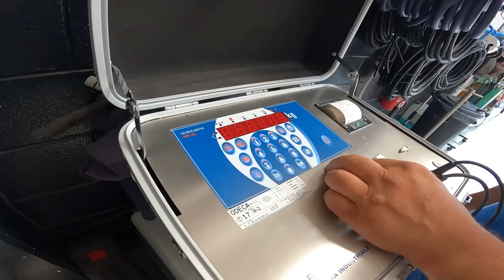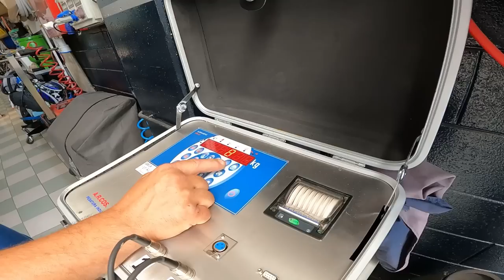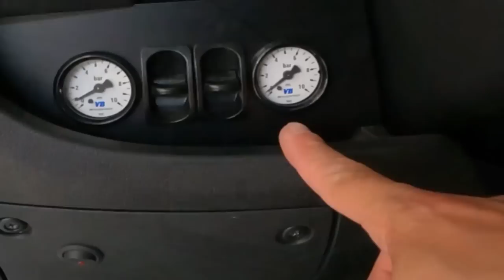Modifichiamo ancora il van una modifica che desideravo da sempre sospensioni ad ariaVB-airsuspension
Una delle modifiche che ho più desiderato per il van. Mi sono messo nella mani esperte di Beauty camper ed ho installato un impianto VB-SemiAir Comfort sul mio van.
ho scoperto che dietro un impianto del genere non basta una semplice insallazione!
 Buona Visione.

-sconto Olight store torce professionali inserendo Dimp15 sconto -15% per voi!